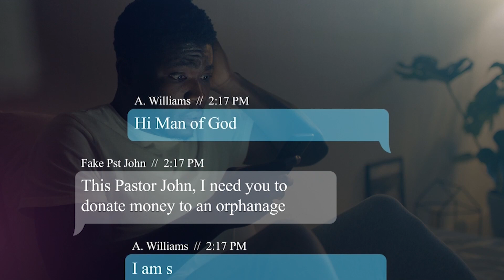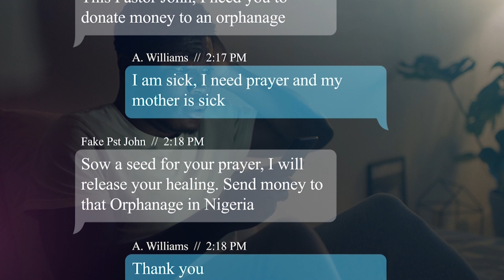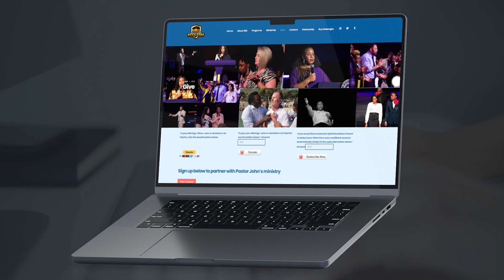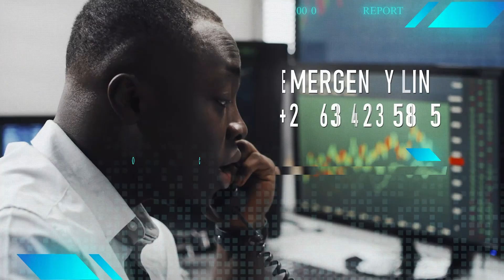She warred against her family altars and attained victory with The Bondservant of Christ John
SOUTH AFRICAN BANKING DETAILS:

BANK: NEDBANK
ACC NAME: SPIRIT REVELATION ECCLESIA
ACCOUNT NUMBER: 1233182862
BRANCH CODE: 102109
SWIFT CODE: NEDSZAJJ
ACC TYPE: BUSINESS PAYU

Bank: First National Bank (FNB)
Acc Name: New World Faith Ministries
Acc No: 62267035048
Branch: Woodstock
Branch Code: 250655
Swift Code: FIRNZAJJ

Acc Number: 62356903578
Branch Code: 250655
Branch: Woodstock
Swift Code: FIRNZAJJ

WEST AFRICAN BANKING DETAILS:
BANK: Zenith bank
ACC NAME: Ikechukwu John Anosike
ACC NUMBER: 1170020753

Blessings

284 Voortrekker Road Maitland, Cape Town, South Africa